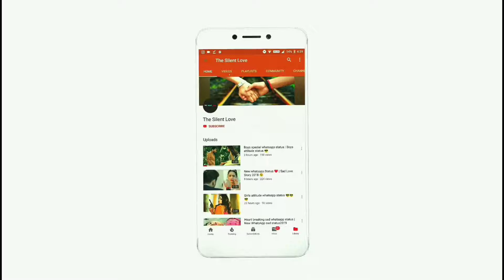Arvind Nyc status